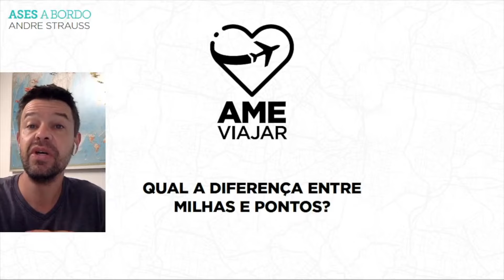Qual a diferença entre milhas e pontos?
Se te falaram isso, te enganaram!

🌎 Aprenda como qualquer pessoa pode viajar para qualquer lugar do mundo sem pagar passagem, usando um crédito que você já tem direito e está nas contas que você paga todo mês.

BEM-VINDO A BORDO! 😊

Olá, se vc acabou de embarcar por aqui seja bem-vindo(a)!!
Nós somos os Ases (André, Ana, Alex & Alice) a Bordo, uma família apaixonada por ✈️ viagens e 🎥 imagens.
Por isso criamos uma websérie de vídeos sobre viagem com crianças 👧👦

Inspirar é o nosso objetivo! Mais do que dar dicas sobre destinos, hotéis e mostrar pontos turísticos legais para visitar com crianças, queremos fazer você se mexer.
Ases a Bordo nasceu para mostrar que, sim, é possível viajar com seus filhos. E mais, é divertido e necessário!

Os vídeos vão ao ar semanalmente no nosso canal do YouTube.

⭐ Assista à lives gratuitas onde eu ensino como viajar sem pagar passagem usando as contas do dia a dia: